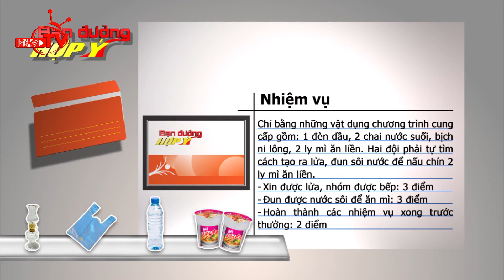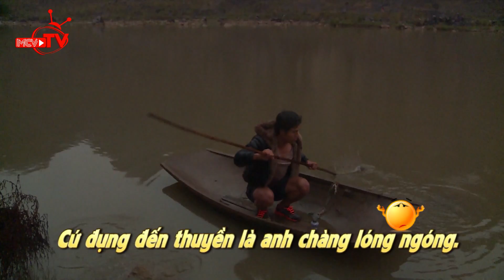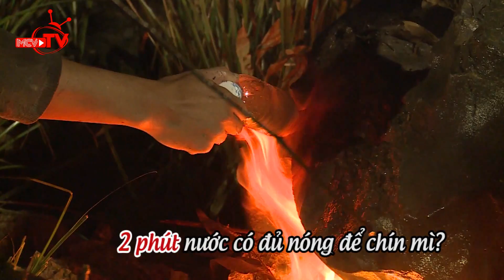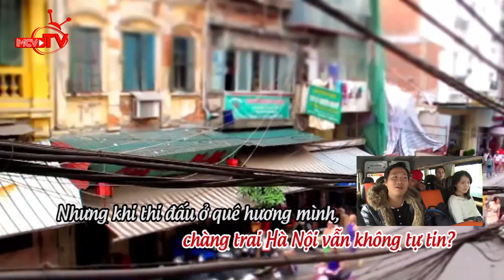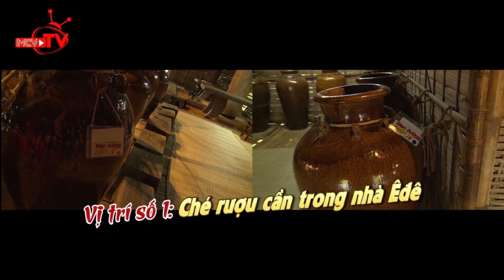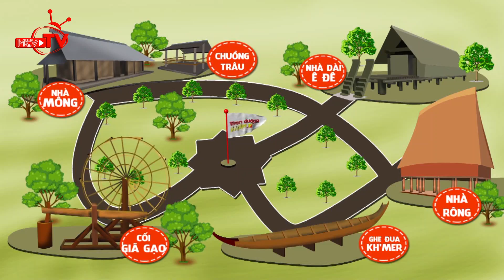Bạn đường hợp ý - David Phạm - Alona đối đầu Quang Hòa - A Reum Phần 3